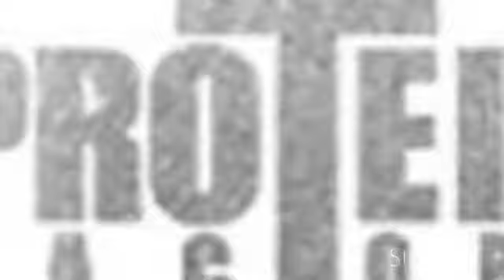Protein Powder - Best Whey Protein - Which Protein Works - Bodybuilding Supplements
Introduction to the greatest protein powder company in the world.  Proteinfactory.com

Proteinfactory.com has the best protein powders and bodybuilding supplements!  Visit proteinfactory.com today for a wide variety of whey protein today!